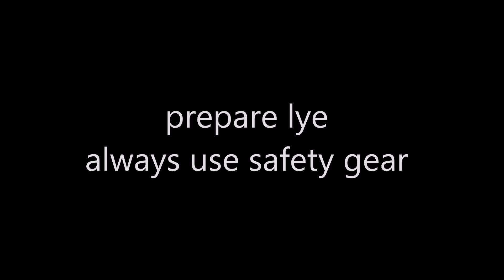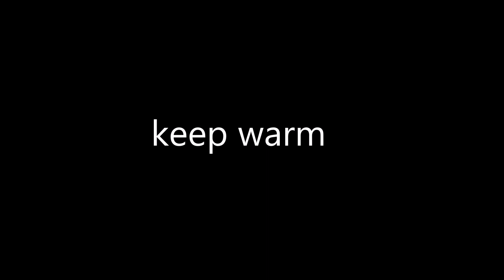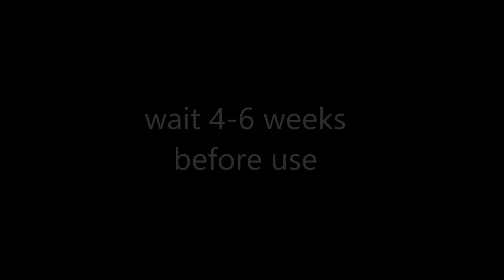Handmade soap with silk cocoons and rose clay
Recipe
Super Fat 5%
Lye Concentration 35%
Olive oil 35%
Shea butter 20%
Coconut butter 28%
Grapeseed oil 4%
Fragrance oil: Lemonflower ( 3% of oil weight)
4 tsp of rose clay disolved in 4tsp distilled water (uce 1 tsp per cup of soap)
14 silk cocoons per 1 kgr of oils
Use soapcalculators to calculate your recipe
Multiply the volume of your mold by 0.7 to calculate the total weight of oils needed